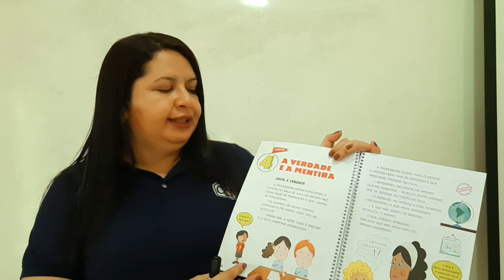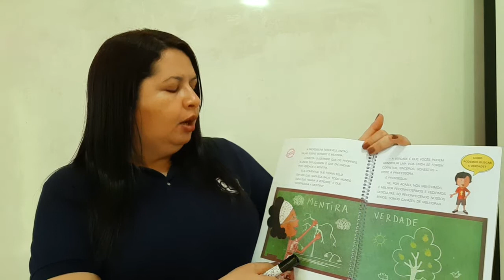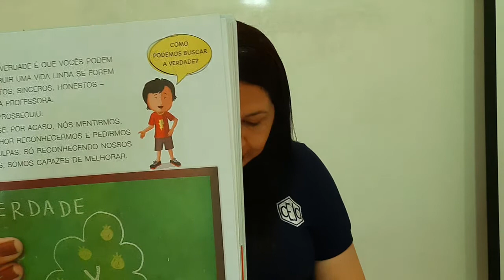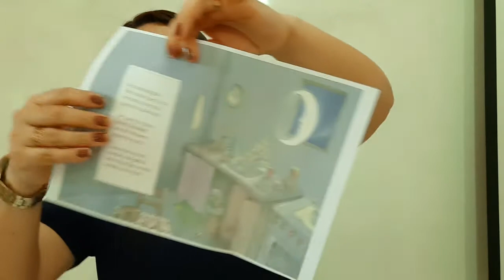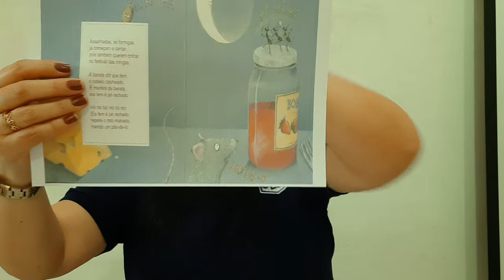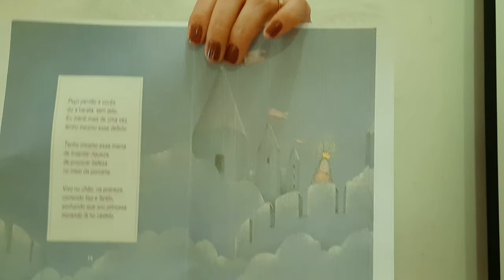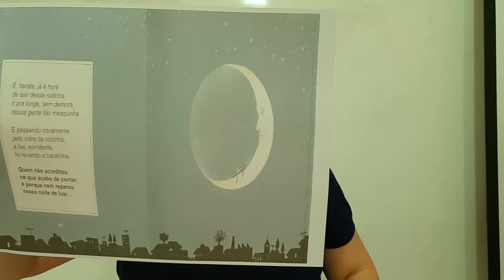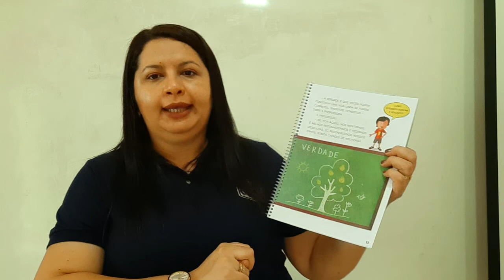1AB S11 004 14-07 ANAMARIA FILOSOFIA